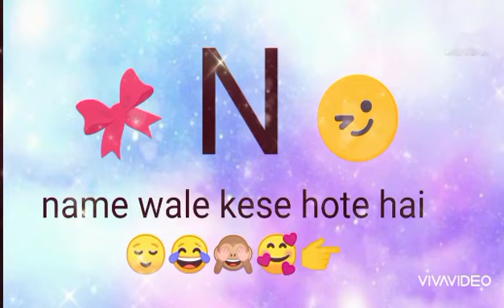N name wale kese hote hai 😌😜🤪😎❤️🤗